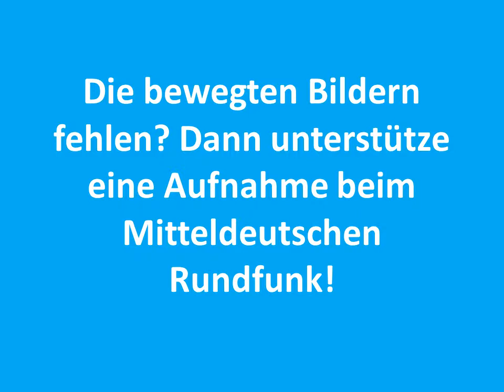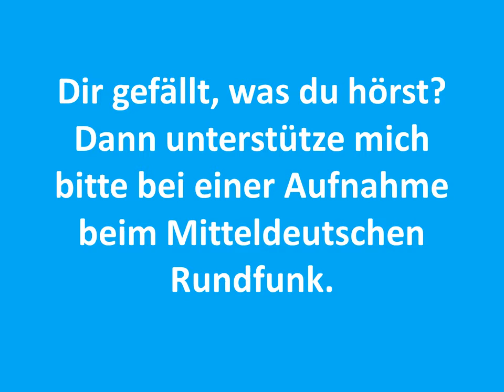Uli Hoeneß Wolln wir darüber jetzt diskutieren Rockabilly instrumental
Das Video zum entsprechenden Titel!